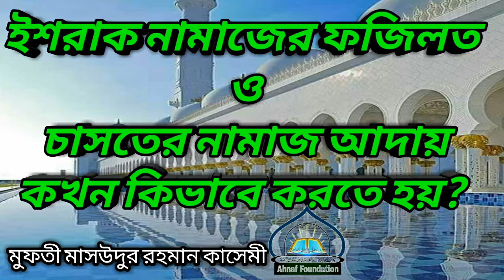ইশরাক নামাজের ফজিলত ও চাসতের নামাজ আদায় কখন কিভাবে করতে হয়?